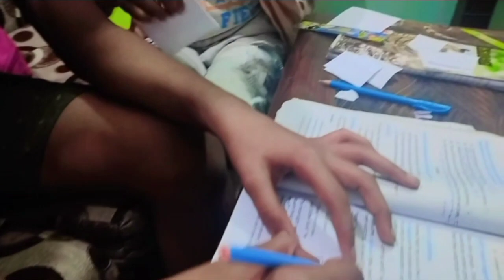Bacho ka bikul Naya Game||Aam imli Game|| Vlog 4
Aaj bacho ne bikul Naya game khela aur muje v sikhya hai. jiska naam aam imli hai. yeah game bhut majedar aur interesting hai.hame toh khel kar maja aayaa aap log v jarur khele. aur yese hee pyari video dekhne ke liye channel ko like subscribe kare thanks you 😍

Follow me @Mamabhanjavlog2.O
vlogger
family vlogs
4k gameplay
ps5 gameplay